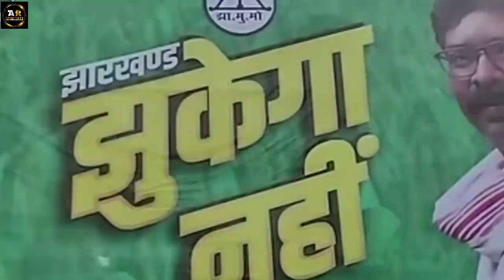झारखंड कबो झुका है ना झुकी काबो हो | JMM SONG | Hemant Soren | Sibu Soren | Mithlesh Thakur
Singer : झारखंड स्टार कुणाल तिवारी
Song : झारखंड कबो झुका है ना झुकी काबो हो
Presented Amit Rocks

2 february ka hemant soren k
2 february hemant soren ka meeting